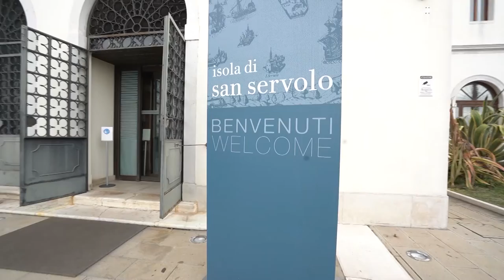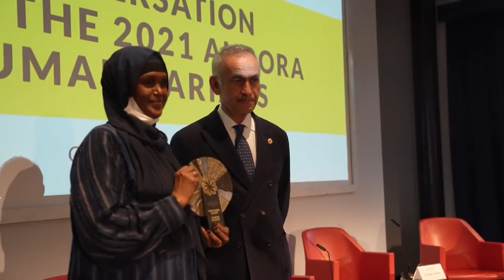Winner of the 2021 Aurora Prize is Julienne Lusenge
On October 09, the Sixth Annual Aurora World Humanitarian Prize has been awarded Mrs.  Juliennne Lusenge, Human Rights Defender, co-founder and President of Female Solidarity for Integrated Peace and Development (SOFEPADI) and director of the Congolese Women's Fund (FFC).

2021թ.-ի «Ավրորա» մրցանակի դափնեկիրն է Ջուլիեն Լուսենգեն

Հոկտեմբերի 9-ին «Ավրորա» համաշխարհային մարդասիրական ամենամյա վեցերորդ մրցանակը շնորհվել է մարդու իրավունքների պաշտպան, «Կանանց համերաշխություն հանուն ներառական խաղաղության եւ զարգացման» կազմակերպության և Կոնգոյի կանանց հիմնադրամի համահիմնադիր Ջուլիեն Լուսենգեին: